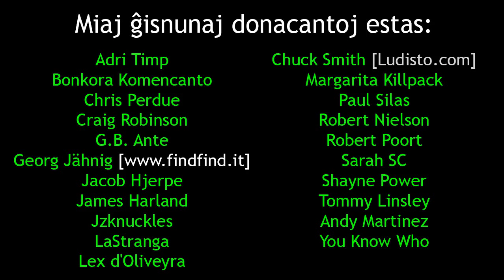La estonteco de sociaj movadoj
En ĉi tiu filmeto, mi diskutas la historion de sociaj movadoj en Aŭstralio kaj meditas pri la estonteco de novaj movadoj.